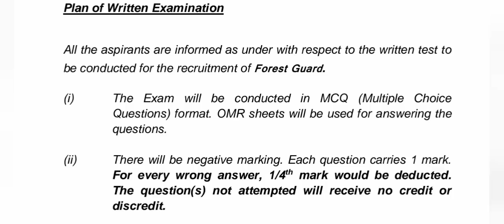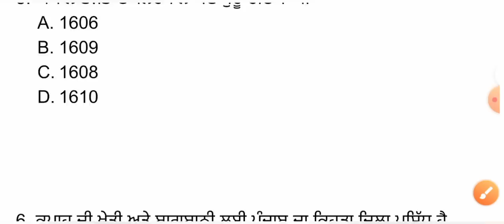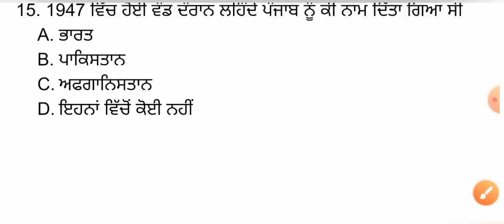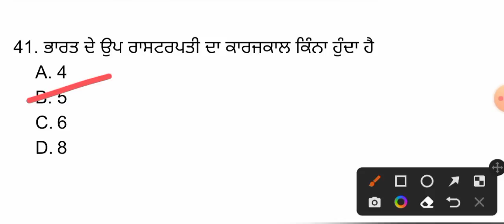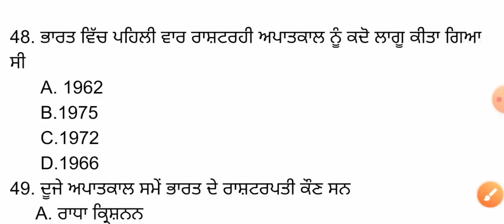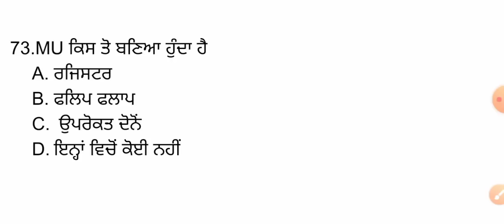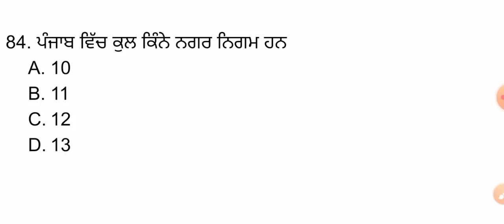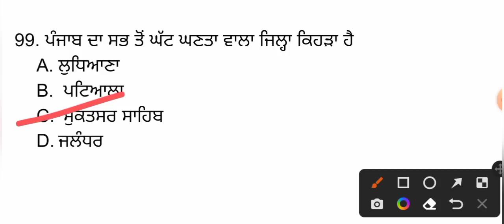Forest guard exam preparation | forest guard admit card 2022 | forest guard exam paper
Forest guard exam preparation

PSSSB VDO
PSSSB forest guard exam preparation
Forest Guard & Punjab All General Knowledge Class
Punjab forest guard jobs exam
Punjab Gk Best MCQs For All Punjab Competitive Exams 2022
Punjab Gk Top MCQs Preparation

PSSSB Special EXCISE/ VDO/ Forest Guard /Cooperative Bank GS/GK Marathon

Indian Constitution for all competitive exams
Indian Polity for all competitive exams 2022
Political Special For Punjab exam 2022

economics  Mcqs
math with suman punjab gk
math with suman punjab history
punjab gk